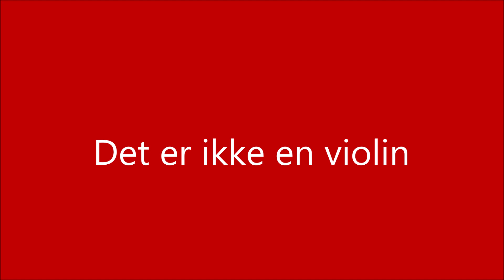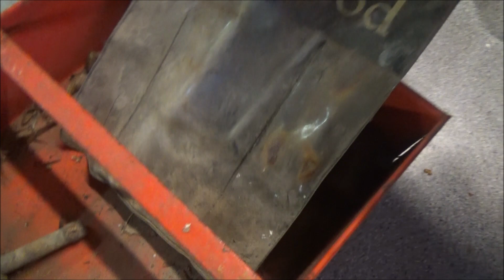Det er ikke en violin